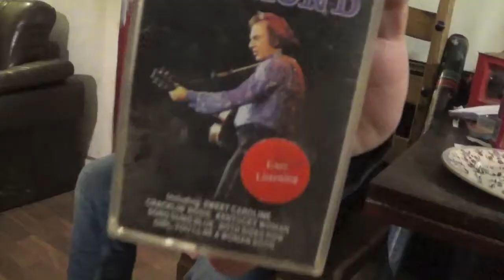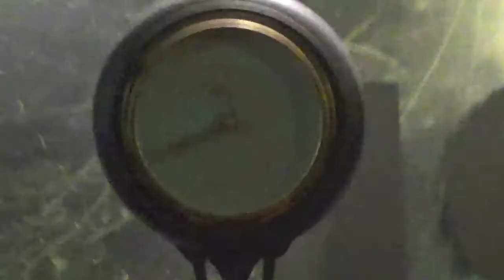SHOKA LAB RAT - IS THIS REAL? (Official Video)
Taken from The 2018 release: Shoka Lab Rat - Figure Of Eight

All music written and produced by Shoka Lab Rat.
Filmed by and edited by Shoka Lab Rat.